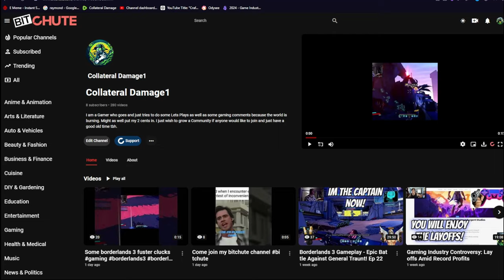Warframe With Friends- "The Carry Continues"- Pt 2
Hey Tenno! In this intense Warframe episode, my friend and I team up to survive wave after wave of Infested enemies. With the odds stacked against us, we rely on teamwork, strategy, and some serious firepower to make it through. Will we survive the onslaught or get overwhelmed by the horde? Tune in to find out!

🎮 What to Expect:

Thrilling gameplay against relentless Infested enemies.
Teamwork and strategy with my friend as we battle for survival.
Showcasing powerful Warframes, weapons, and abilities.
Tips for handling large swarms of enemies in Warframe.
Whether you're a seasoned Warframe player or just love watching intense co-op action, this video is packed with excitement, challenges, and non-stop action.

What are your favorite strategies for surviving the Infested in Warframe? Do you have a go-to Warframe for these kinds of missions? Share your tips and experiences in the comments below!